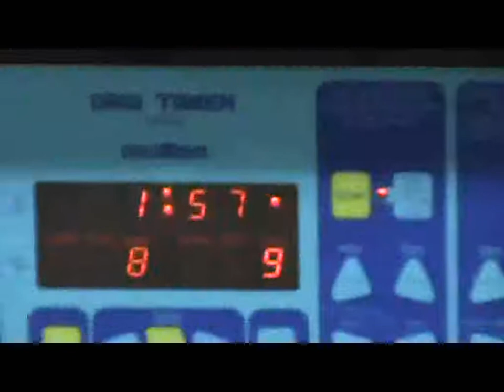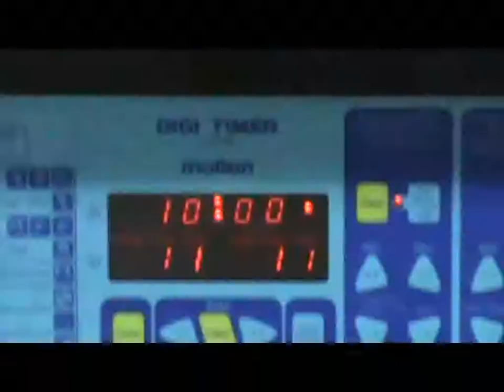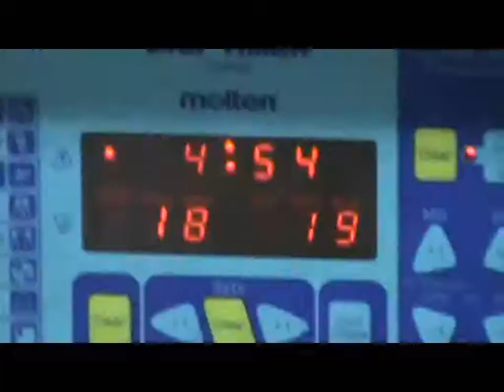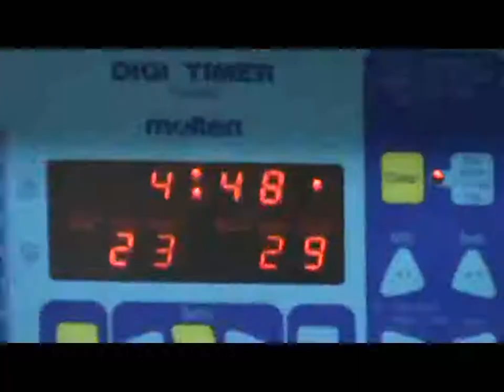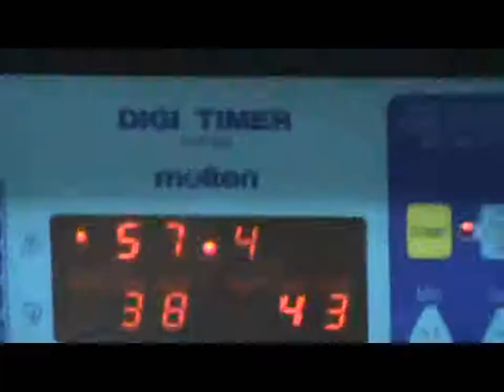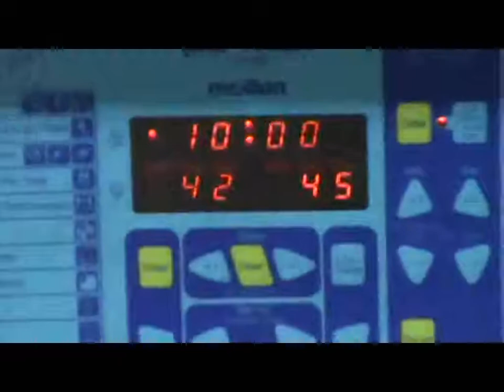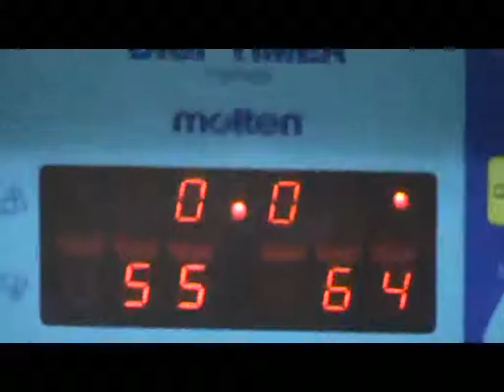XABL Mena July 1 2018 2011 Astraworld vs 2000 Dunlop